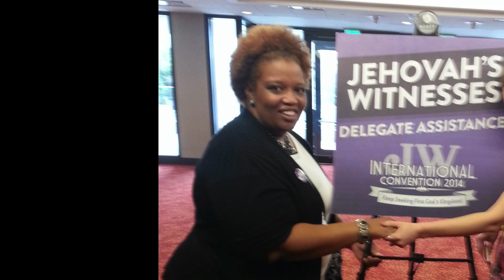Vlogust Day 5 | My Natural Hair journey | Why I Loc’d my Hair | Mobile Home Diva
Hi Family,

So many have asked about my natural hair and I promised a long time ago to make this video. Here it is, hope you enjoy!

Christie Vaughn
4920 Bill Gardner Parkway # 103